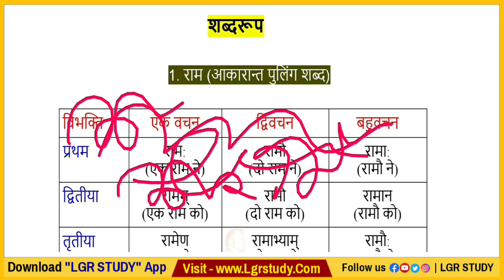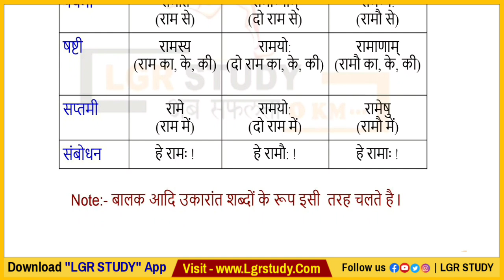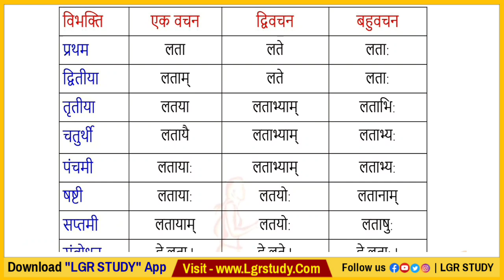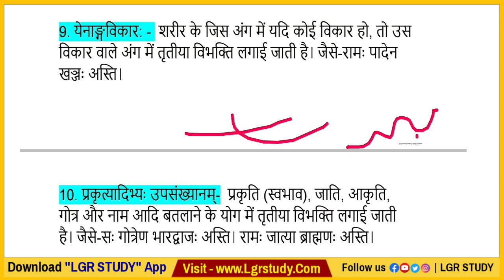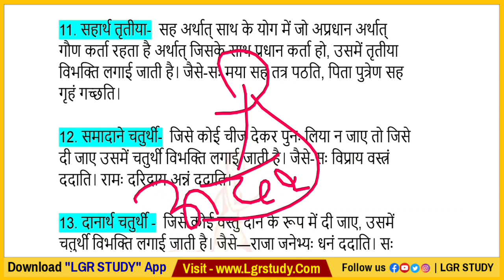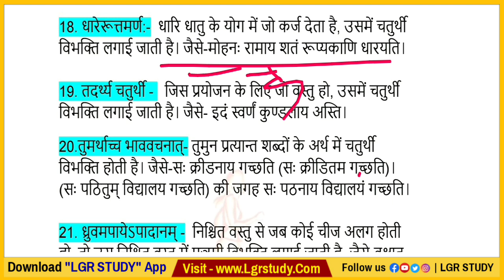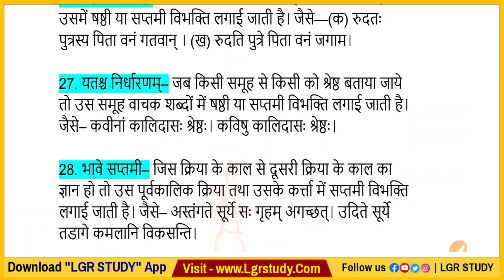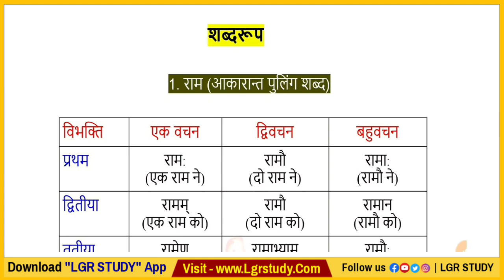कक्षा 10 संस्कृत अनुवाद | Sanskrit Mein anuvad kaise kare | Class 10 Sanskrit Anuvad | पार्ट 2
कक्षा 10 संस्कृत अनुवाद | Sanskrit Mein anuvad kaise kare | Class 10 Sanskrit Anuvad

anuvad sanskrit class 10
anuvad sanskrit board 2021
अनुवाद संस्कृत class 10
anuvad CBSE BOARD 2021
anuvad sanskrit trick
अनुवाद संस्कृत में कैसे लिखें

anuvad sanskrit trick

anuvad sanskrit trick
अनुवाद संस्कृत में कैसे करें

anuvad sanskrit class10 Board 2021
anuvad sanskrit class10
anuvad sanskrit
anuvad CBSE
anuvad CBSE 10
anuvad class 10 Sanskrit Board 2021
anuvad in 20 minutes